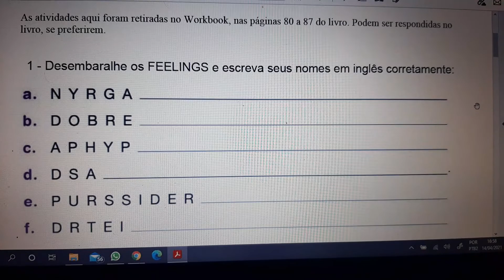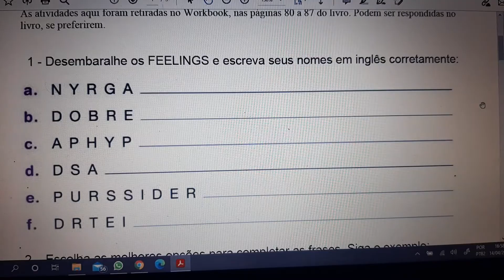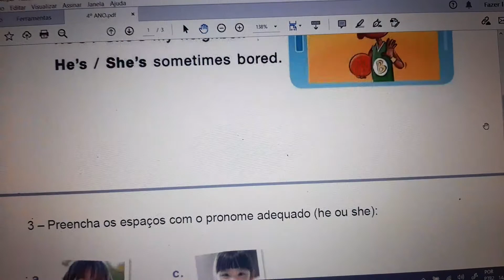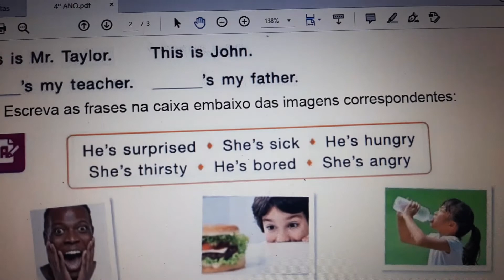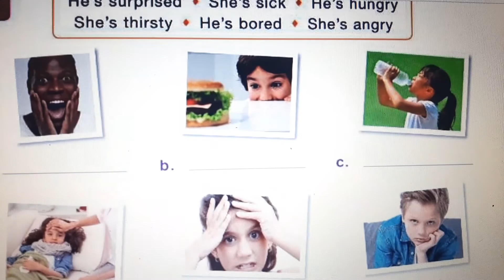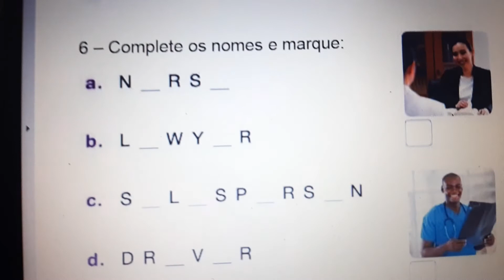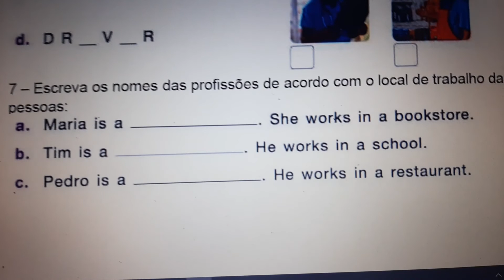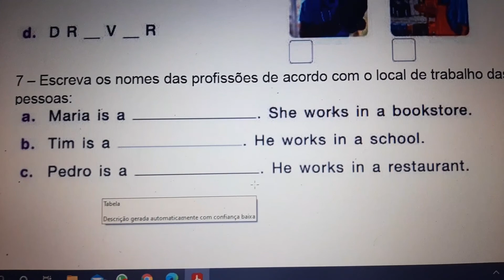INGLÊS - 4º ANO - FUNDAMENTAL I - AVALIAÇÃO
Instruções para a Atividade Avaliativa de Inglês do 1º Bimestre.